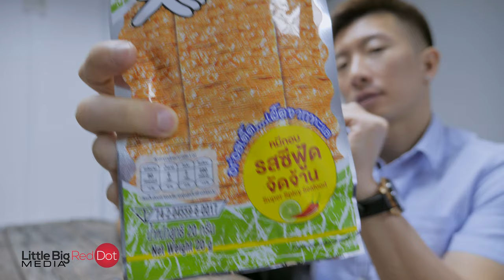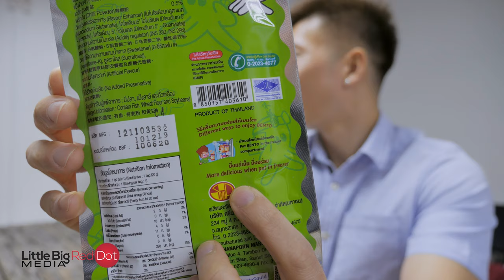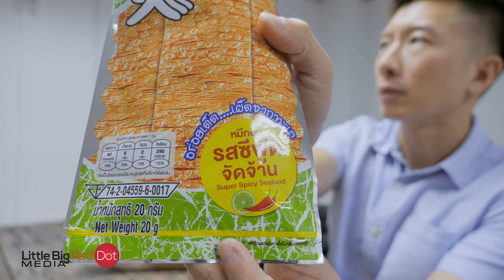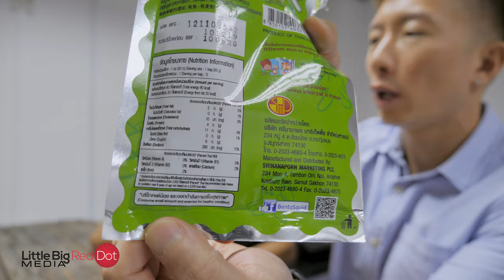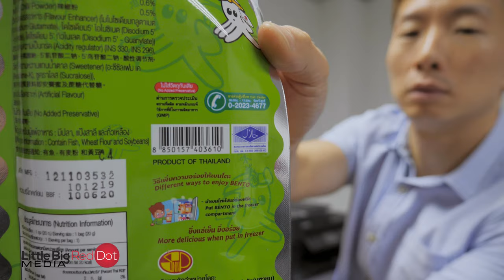Bento Squid Seafood Snack - Super Spicy Seafood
Some people love it. Some people hate it. The lingering taste in your mouth is comparable to durian or even garlic. Squid snack is definitely a top choice for beer lovers.

They do have many other flavors available and differentiated by colors.

Is it really as good as they say? This is a twist to your usual standard squid snack texture. In this episode, we attempt to find out is it a yay or nay. You may be in for a surprise.